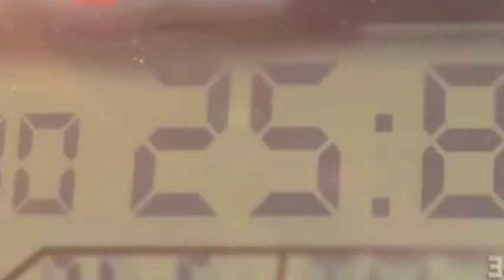Soldier Steps On A Mine And Has To Resist For 52 Hours Until He Receives Help (Summary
of

  Tags (Ignore):

  movie summaries, movie summaries

  , 2021 movie summary, movie summary, channel movie summary, comedy movie summary,

  movie recommendations, super family in 10 minutes, summary in minutes, summary of suspense, summary in 10 minutes,

  ,critique,in case you didn't see it,summary in 10 minutes,in 10 minutes,super family in 10 minutes,summary,adventure movie summary,horror movie summary,super family movie summary

  , summary of better be careful, super family in 10 minutes, super family recap, super family explained, super family summarized, premiere movie summary, 2021 movie summary, super hero movie summaries.

  # thriller movies,horror movies,thriller

  ,horror movie,

  horror movies in spanish complete to not sleep

  , full horror movies in Spanish,

  suspense and drama movies 2021,

  thriller movie,horror and suspense movies 2020,

  full suspense movie in Latin Spanish,

  thrillers netflix,

  full horror movie in spanish 2021

  They are transformative in a positive sense, we take clips from various sources to help create an atmospheric feeling that will help people in hard situations in their lives.

The people who want to delete the footage (if i used one).  Or we are ready to give the revenue that we made from the video.  Because we are spending oceans of time to achieve our dreams.  That's includes many lives.

  # awful movie

thriller movies

  # comedy film

  # fantasy drama film

  # emotional movie